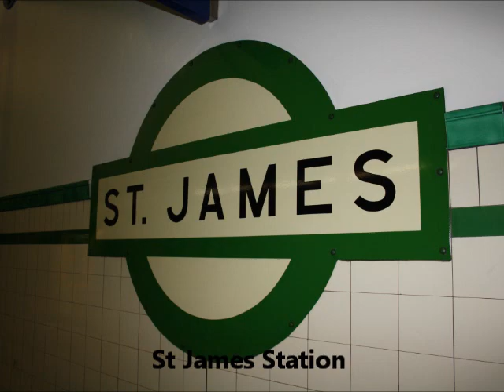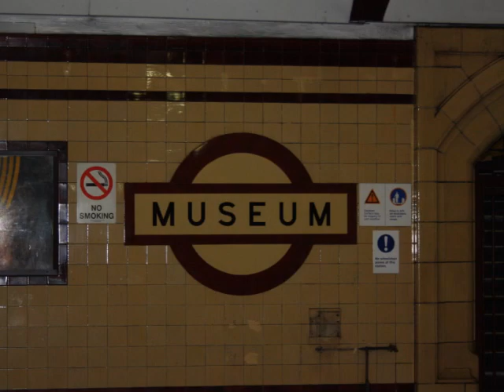Sydney Train Station Photography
Just some photos of various CityRail Train stations, Bexley North,Circular Quay, St James, Muesum, Hurstville and Kogarah Enjoy